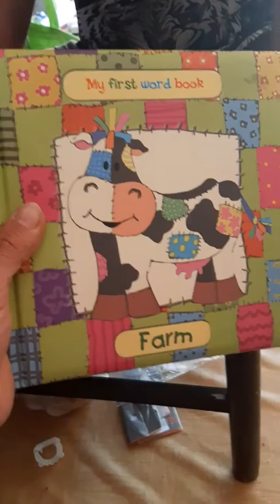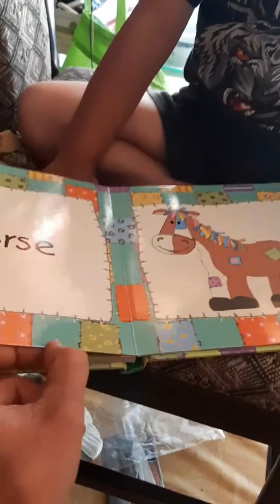Rekomendasi buku anak kurang dari 2 tahun